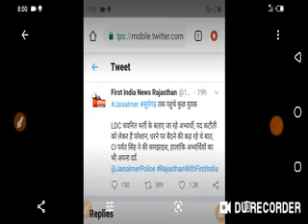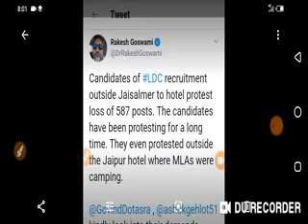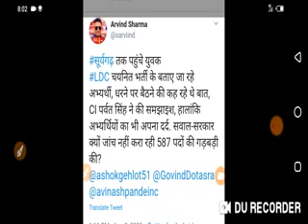LDC 587 | अभ्यर्थियों का होटल के बाहर धरना मीडिया की नजर मे आया